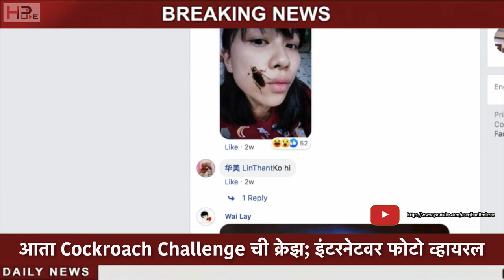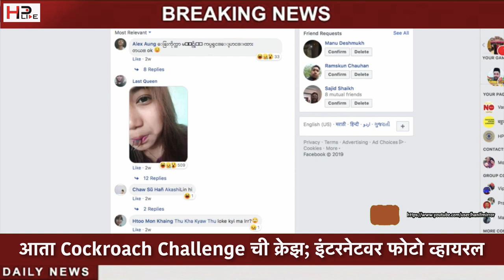Selfie with cockroach challenge viral on social media